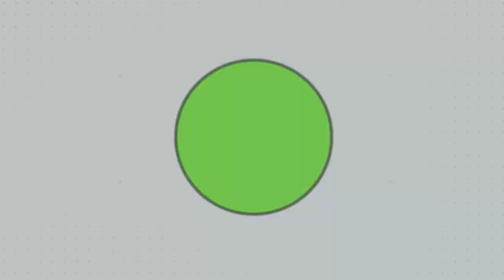Brave Little Girl Opens Wolf’s Mouth And Sticks Her Hand Inside Ended Up As...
When we think of our cuddle-buddy dogs, we imagine a fluffy-headed goofball that likes to eat sprinkler water and is scared of lawn mowers. Dogs indeed are some of the best animals on this earth, but looking at them now can easily cause us to forget where they came from – wolves.